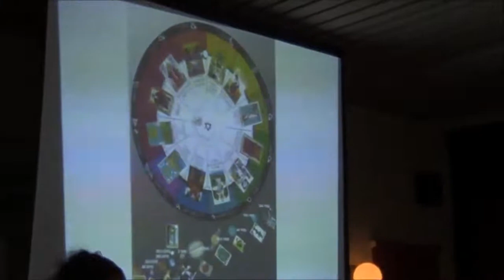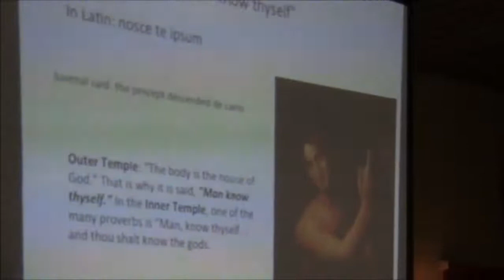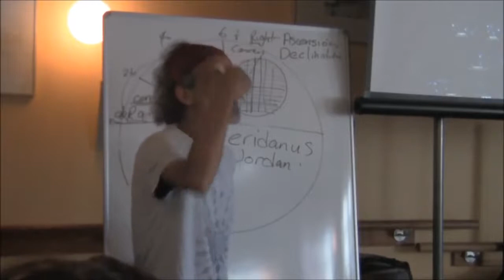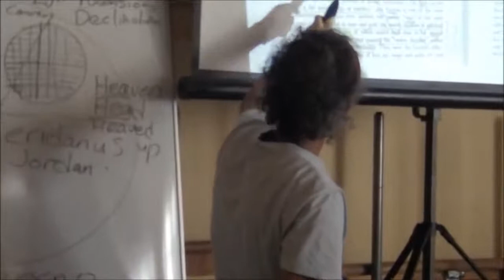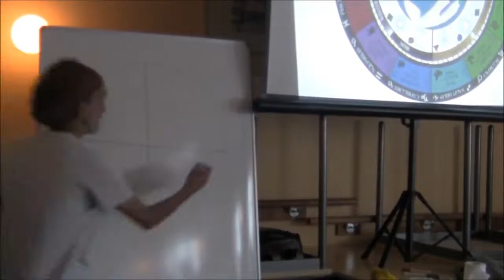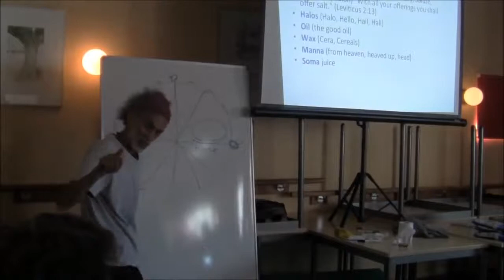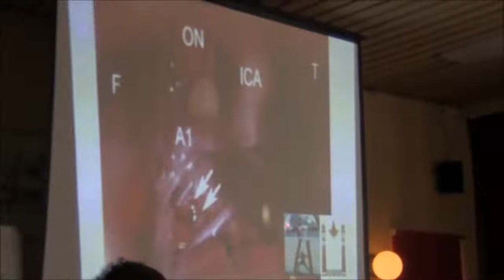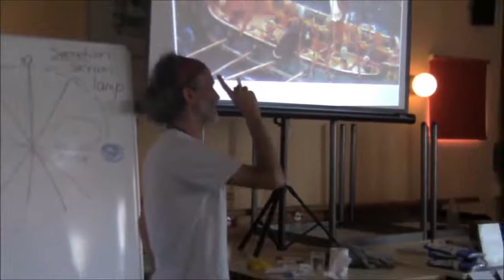The Sacred Cerebrospinal Fluid Santos Bonacci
Amsterdam Presentation 2 [09/08/2013]

On Sunday September 8, 2013, Santos Bonacci, also known as Mister Astrotheology, born in Italy and living in Melbourne, Australia, gives a lecture in the capital of the Netherlands, together with Dr. Johan Oldenkamp, founder of Wholly Science.
Santos and Johan are the first two contributors of the online School of the Holy Science